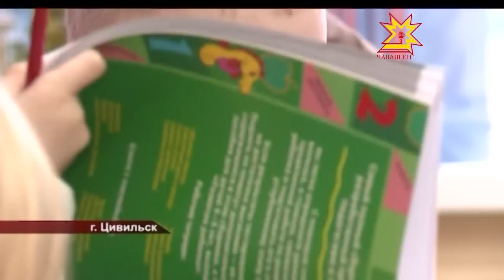Детские сады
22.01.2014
В прошлом году — тринадцать, в этом — уже четырнадцать. В Чувашии продолжают реализовывать масштабную программу по строительству детских садов. Первостепенная задача — обеспечить местами всех ребят старше полутора лет. Прогнозы оптимистичные, проблему удастся решить.